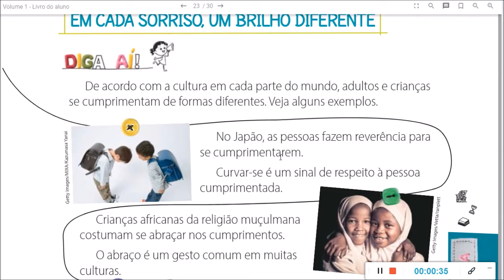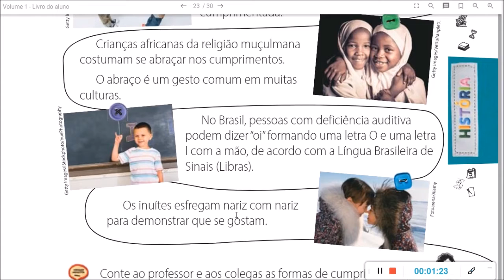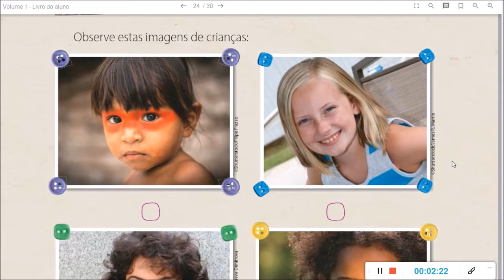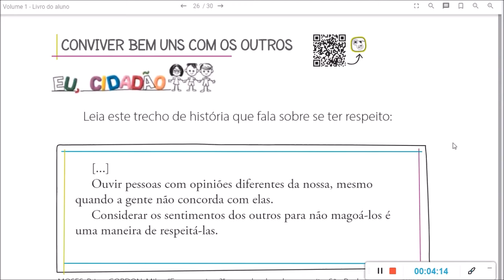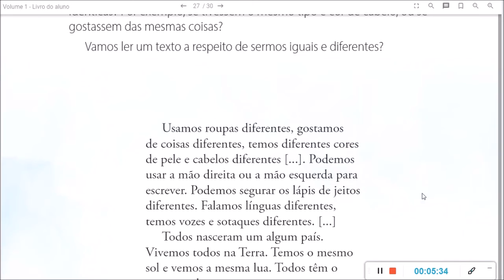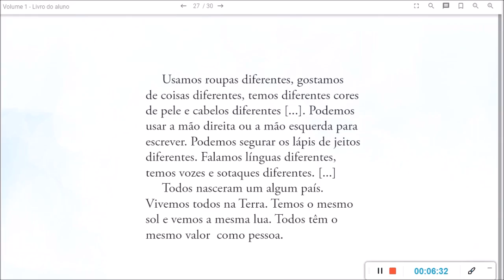Colégio Cultura - 2º ano Aula 2 - História